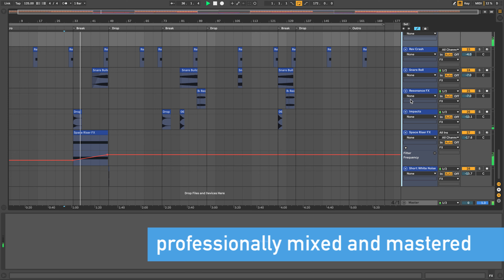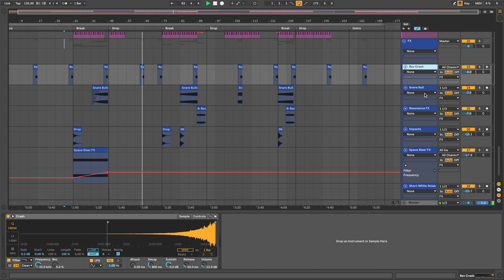Tech House Ableton Template "Drunkin"